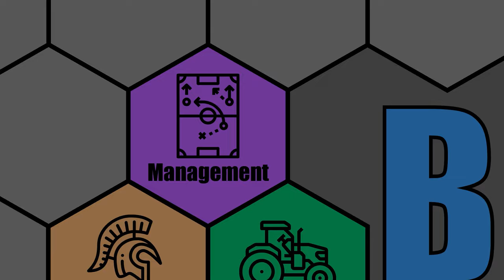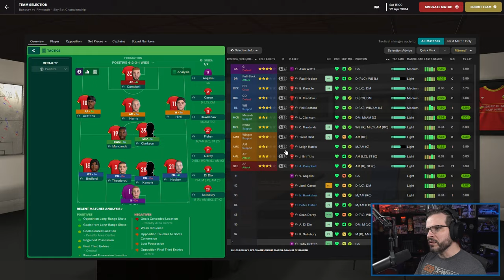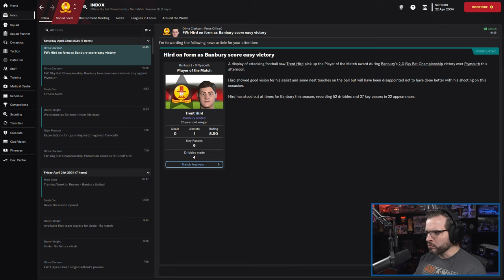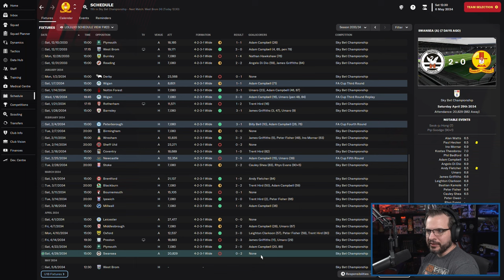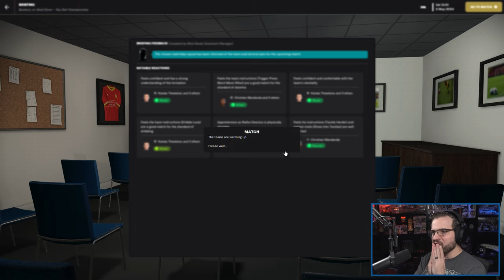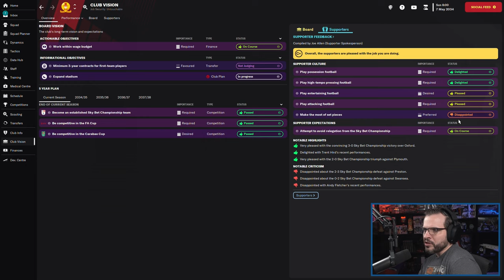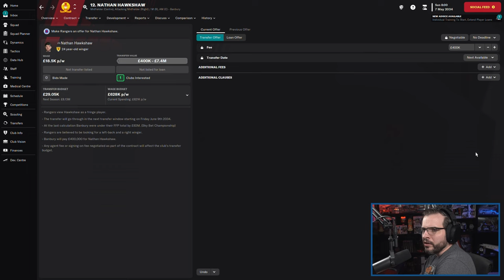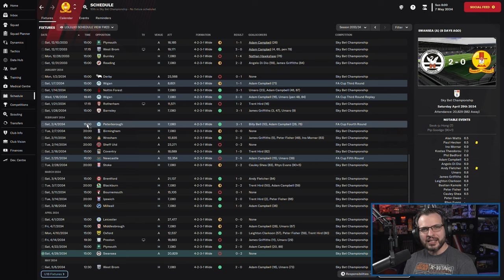LET'S PLAY: FM 2023 - Road to Glory - BANBURY UNITED F.C. - S12E7 - Football Manager 2023